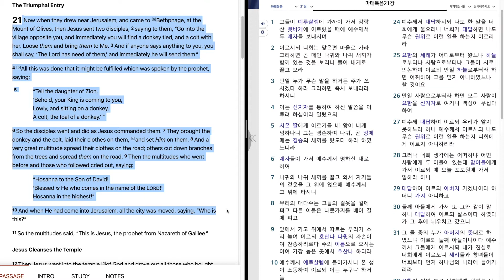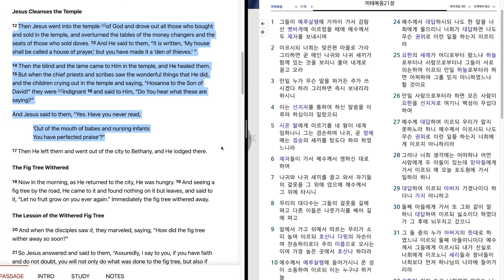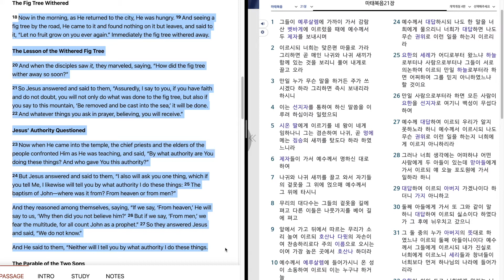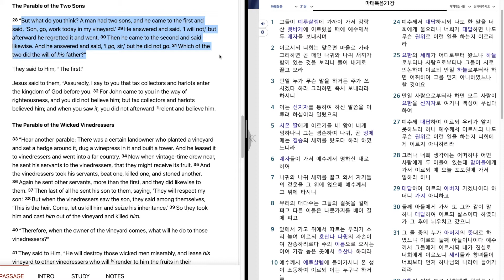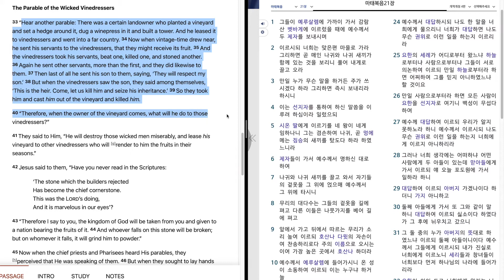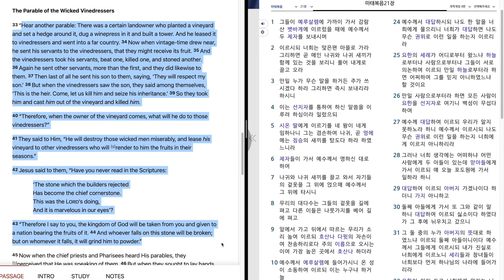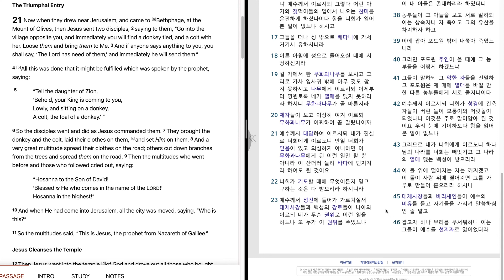382 Matthew 21 "Triumphal Entry.Jesus Cleanses the Temple" 마태복음 21장 "예루살렘에 들어가시다.성전을 깨끗하게 하시다.무화과나무"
Bible reading of Matthew 21 in English and Korean.
April, 3rd week, 5th day.
마태복음 21 장을 영어와 한글로 성경읽기.
4 월, 3 째 주, 5 째 날.